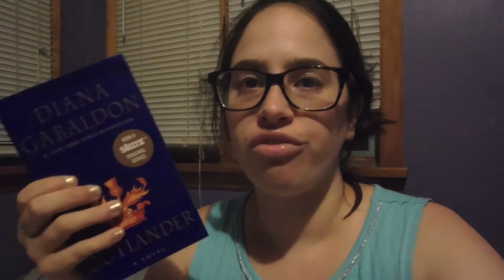CasualReadathonJ2 (CRJ2) TBR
Casual Readathon: ‏@CasualReadathon
Meg ☀️: ‏@lizameggle

Challenges:
1) Read 3 books.
2) Read a sequel / ending to a series.
3) Read a contemporary.
4) Read a book with green on it.
5) Read a 2014+ release.
6) Read a summer / beach set book.
7) Read a movie / TV adaptation.
Challenges may be combined!

I just filled out a form to receive a free sample gift box from @CeraVeSkin & you can too! Try CeraVe for FREE TODAY! Visit: SkinLovesCeraVe.com